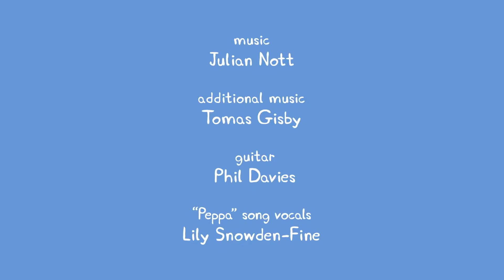Peppa Pig S05E03 Miss Rabbit's Taxi